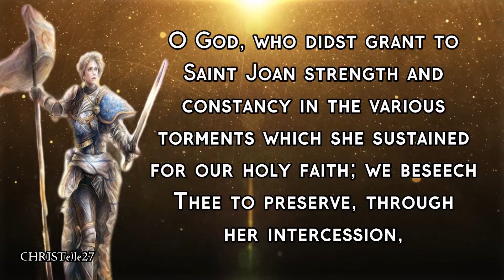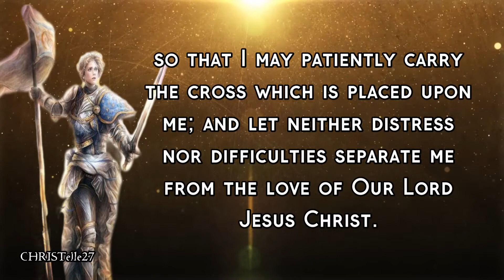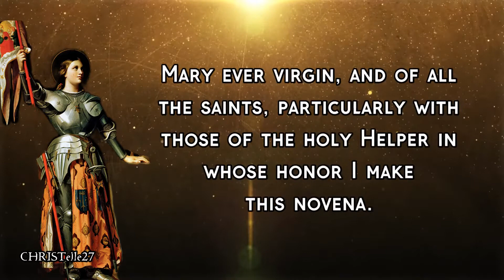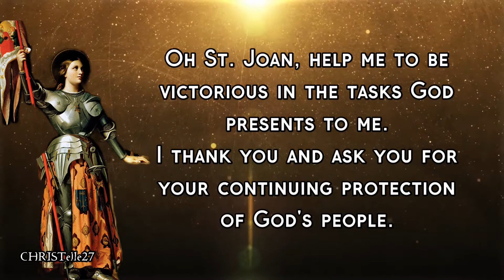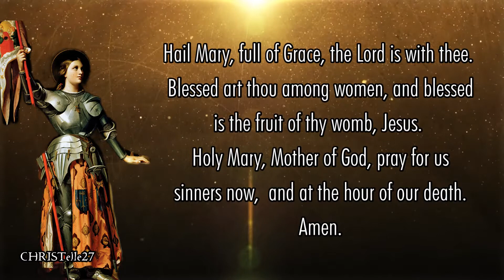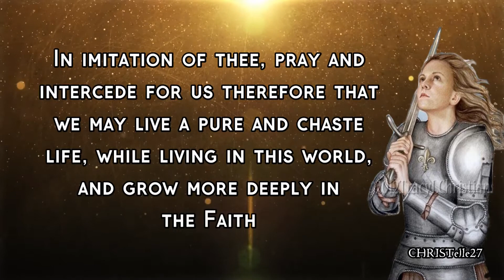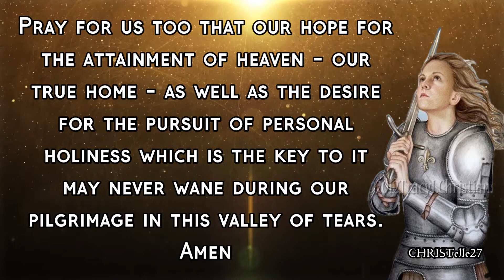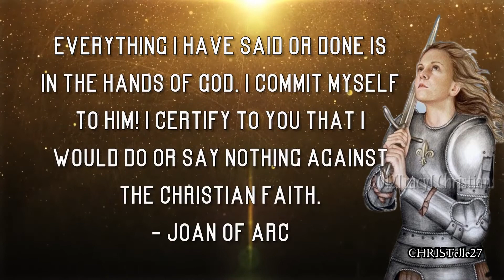ST. JOAN OF ARC NOVENA : Day 1 [Patron of Martyrs, Captives, Military Personnel, Soldiers]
FEAST DAY: May 30
1ST DAY NOVENA: May 21
PATRONAGE: France; martyrs; captives; military personnel; people ridiculed for their piety; prisoners; soldiers; women who have served in the WAVES (Women Accepted for Volunteer Emergency Service); and Women's Army Corps

Prayer in Honor of St. Joan of Arc
O God, who didst grant to Saint Joan strength and constancy in the various torments which she sustained for our holy faith; we beseech Thee to preserve, through her intercession, our faith from wavering and doubt, so that we may serve Thee with a sincere heart faithfully unto death. Through Christ our Lord. Amen.

Invocation of St. Joan of Arc
Faithful servant of God and invincible martyr, Saint Joan; favored by God with the gift of faith, and inflamed with an ardent love of Christ, thou didst fight valiantly against the darkness of pride, falsehood, and deceit. Neither pain nor torture, flames nor death could part thee from the love of Christ. I fervently implore thee for the sake of this love to help me by thy intercession to overcome the temptations that surround me, and to bear bravely the trials that oppress me, so that I may patiently carry the cross which is placed upon me; and let neither distress nor difficulties separate me from the love of Our Lord Jesus Christ. Valiant champion of the Faith, assist me in the combat against evil, that I may win the crown promised to them that persevere unto the end.

Opening Prayer
My Lord and my God! I offer up to Thee my petition in union with the bitter passion and death of Jesus Christ, Thy Son, together with the merits of His immaculate and blessed Mother, Mary ever virgin, and of all the saints, particularly with those of the holy Helper in whose honor I make this novena.
Look down upon me, merciful Lord! Grant me Thy grace and Thy love, and graciously hear my prayer. Amen.

Day One Prayer
Saint Joan of Arc, patron of France, my patron saint, I ask you now to fight this battle with me by prayer, just as you led your troops to victory in battle.  You, who were filled with the Holy Spirit and chosen by God, help me this day with the favor I ask [here say your intention]. Grant me by your divine and powerful intercession, the courage and strength I need to endure this constant fight.  Oh St. Joan, help me to be victorious in the tasks God presents to me.
I thank you and ask you for your continuing protection of God's people.

Saint Joan Pious daughter of the church; Pray for me.
Say one Our Father, 3 Hail Mary, One Glory be

Concluding Prayers:

Prayer to Saint Michael

ST. JOAN OF ARC, pray for us.